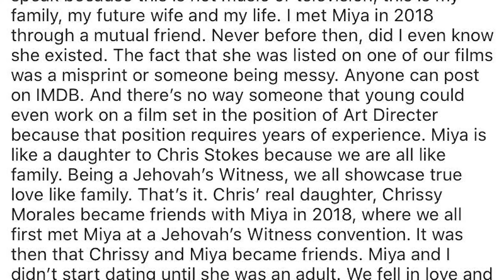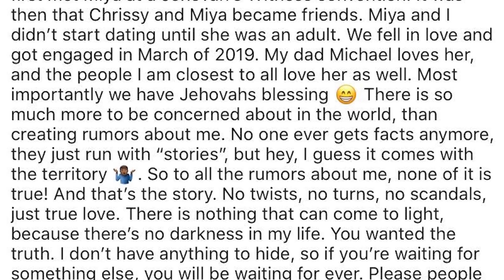Marques Houston Addresses Pedophile Accusations + Busta Rhymes & Black Lives Matter Updates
Marques Houston addressed criticism over his engagement to a 19 Y.O woman. An unreleased track by Drake and Busta Rhymes leaked! + Black Lives Matter updates about progress being made but there is still more work to be done.